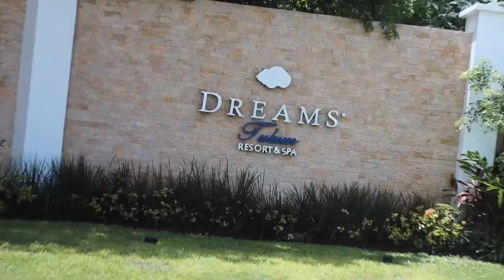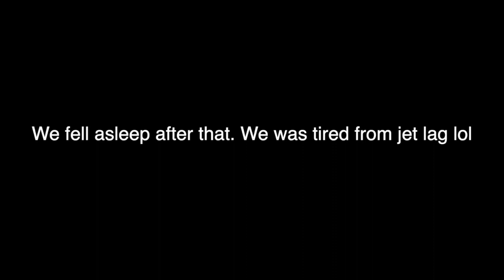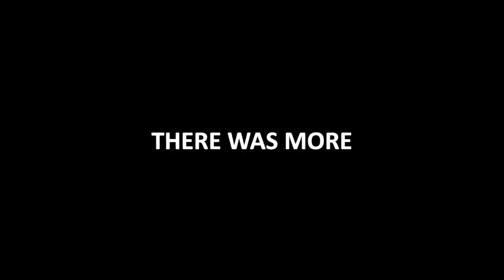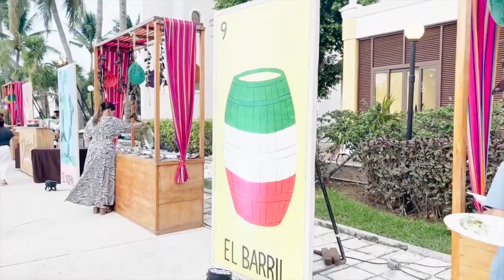Our Honeymoon | Our Romantic Honeymoon Vlog In Tulum | Episode 2 | Byre & Niq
Join us for Episode 2 of our honeymoon adventure in the breathtaking Tulum, Mexico. From the moment we arrived, we were captivated by the stunning beaches, luxurious accommodations, and warm, welcoming culture. This vlog captures our experiences as we explore the beauty of Tulum, indulge in delicious local cuisine, and enjoy romantic moments that we'll cherish forever.

We share our journey from the excitement of arriving in Tulum to the serene moments of relaxation and discovery. Whether it's savoring tacos by the beach, exploring the vibrant streets, or just soaking in the sun together, every moment is a testament to our love and the magical setting of Tulum.

Your support means the world as we share these special moments with you.

The video has information on Our Honeymoon | Our Romantic Honeymoon Vlog In Tulum | Episode 2, But it also tries to cover the following topics:

Tulum Honeymoon Vlog
Romantic Getaways in Mexico
Best Honeymoon Destinations

Video Title:  Our Honeymoon | Our Romantic Honeymoon Vlog In Tulum | Episode 2 | Byre & Niq

✅  About Byre & Niq:

Here at "Byre & Niq," we're all about sharing our life's moments with you, from laughter-filled challenges and eye-opening pranks to heartwarming family vlogs and special celebrations.

Our content is crafted with love, aiming to entertain, inspire, and sometimes even surprise you.

Join the BN Gang and be part of our growing family. Your support means the world to us, and we can't wait to share more exciting adventures with you. Welcome aboard!

©  Byre & Niq